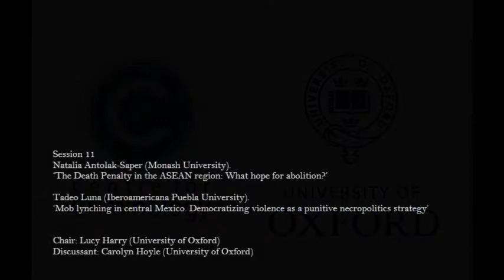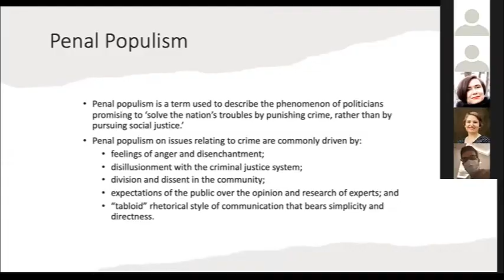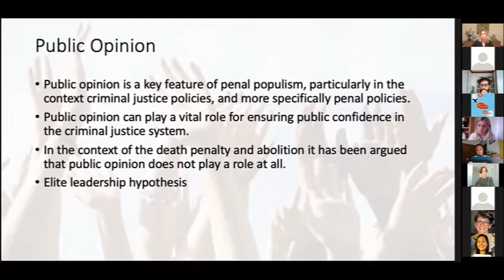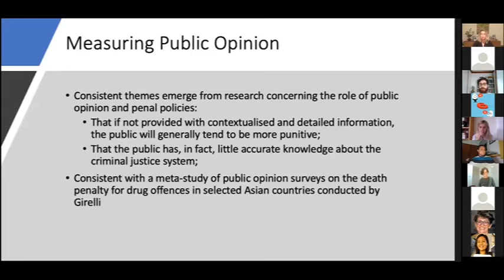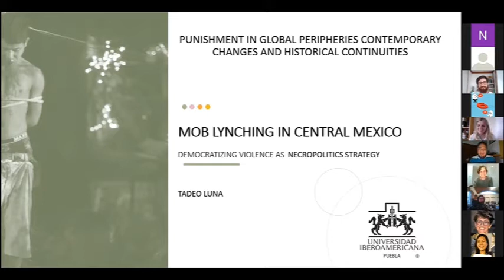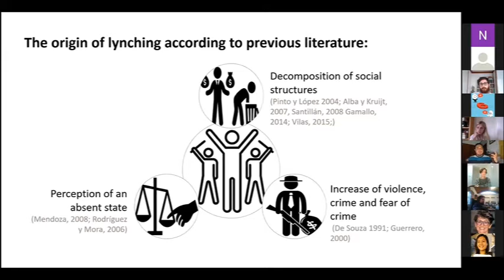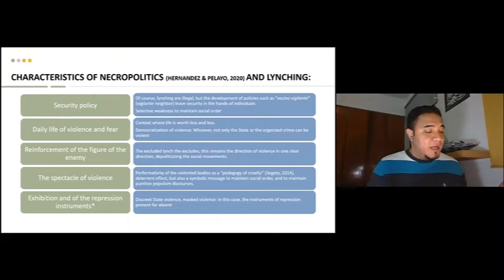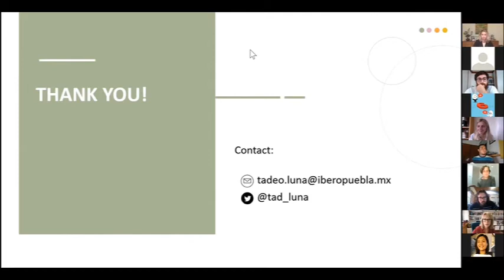Punishment in Global Peripheries - Session 11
Natalia Antolak-Saper (Monash University). ‘The Death Penalty in the ASEAN region: What hope for abolition?’
Tadeo Luna (Iberoamericana Puebla University). ‘Mob lynching in central Mexico. Democratizing violence as a punitive necropolitics strategy’
Chair: Lucy Harry (University of Oxford)
Discussant: Carolyn Hoyle (University of Oxford)